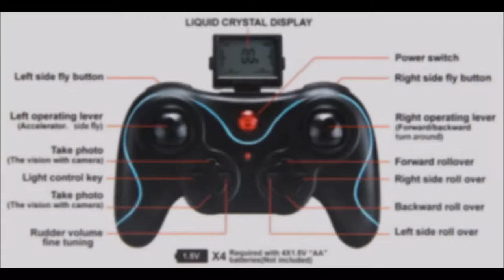Drone Quadcopter JJRC H8C simple package unboxing from ebay, распаковка посылки